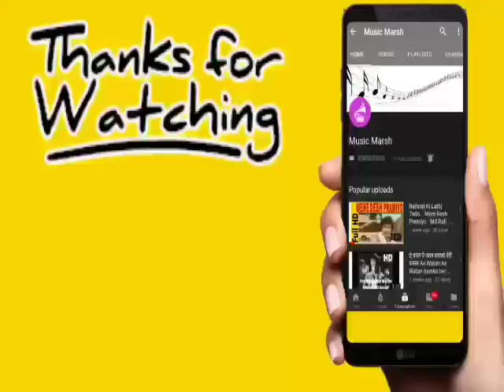Kai Din Se Mujhe Koi Sapnon | Hemlata, Shailendra Singh | Ankhiyon Ke Jharokhon Se | Sachin, Ranjeta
Song: Kai Din Se Mujhe Koi Sapnon Main

Movie: Ankhiyon Ke Jharokhon Se 1978

Singers: Hemlata, Shailendra Singh

Song Lyricists: Ravindra Jain

Music Composer: Ravindra Jain

Music Director: Ravindra Jain

Starring: Sachin, Ranjeeta Kaur

Song Lyrics in English:

Kayi din se mujhe koyi sapno mein
Aawaz deta tha, har pal bulata tha
Achha toh woh tum ho, tum ho, tum ho…..
Aksar mera mann kehta tha chhupkar
Koyi aata hai, hulchul machata hai

Aati jati lehro kee tarah,
Sahil pe ake laut naa too jana
Too bhi kahee gairo kee tarah,
Jee dekho dekho ankhen naa churana
Iss pal se akhri pal tak sang sang rehna hai

Dhire dhire behti yeh hawa,
Gati hai unhi dilo ke tarane
Ek dusre mein khoke,jo rahe dooniya ke anjane
Meri tumhari chahat toh aise hee yeh dohrayegi
Aksar mera mann kehta tha
Chhupkar koyi aata hai, hulchul machata hai
Tum ho, tum ho, tum ho………

Song Lyrics in Hindi:

कई दिन से मुझे कोई सपनो में
आवाज़ देता था
अच्छा तोह वह तुम हो
अक्सर मेरा मैं कहता था छुपकर
कोई आता है

आती जाती लहरों की तरह
साहिल पे आके लौट ना तू जाना
तू भी कभी गैरों की तरह
जी देखो देखो ऑंखें ना चुराना
इस पल से आखरी पल तक संग संग रहना है

धीरे धीरे बेहति यह हवा
गति है उन्ही दिलो के तराने
एक दूसरे में खोके
मेरी तुम्हारी चाहत तोह ऐसे ही यह दोहराएगी
अक्सर मेरा मैं कहता था
छुपकर कोई आता है
आवाज़ देता था
तुम हो..